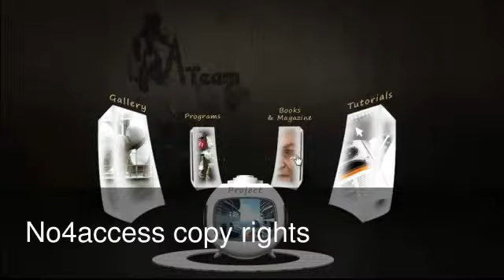My Edited Video